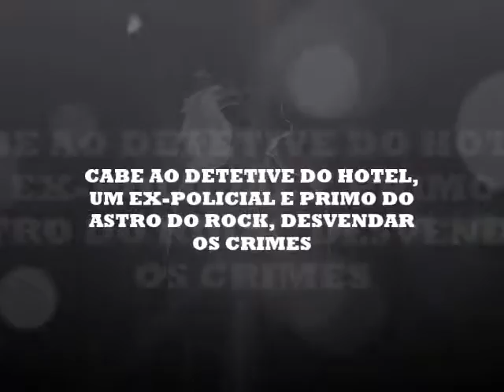TRAILER BOOK - Morrison Hotel, de Sérgio Pereira Couto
Romance policial escrito pelo autor de MENTES CRIMINOSAS e SOCIEDADES SECRETAS. Quando um milionário constrói uma réplica do famoso hotel em Paris e anuncia que leiloará uma foto do fantasma de Jim Morrison tirada no cemitério do Pére Lachaise, milhares de pessoas se interessam em adquiri-la. Quando o dono do hotel é assassinado, cabe ao detetive do lugar desvendar quem o matou sem que os demais descubram que é, na verdade, oprimo do cantor falecido. Morte e mistério na cidade-luz para encantar os fãs do grupo The Doors.